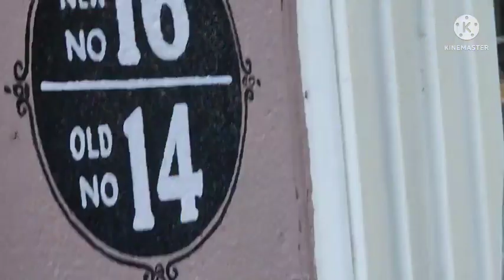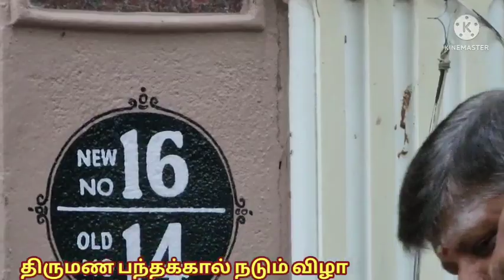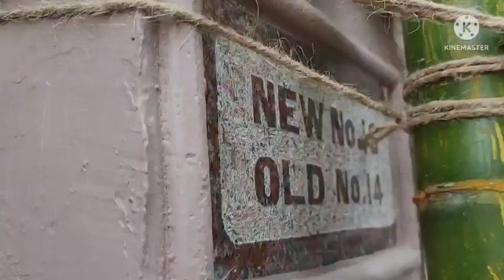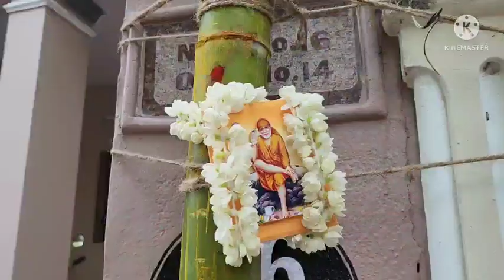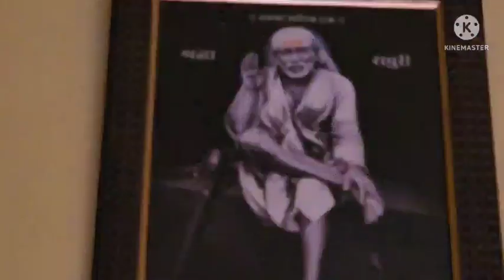wedding padhakal muhurtha Naluingu 5 6.2022 திருமணசுபமுகூர்த்த பந்தக்கால் நலுங்கு திருவிழா